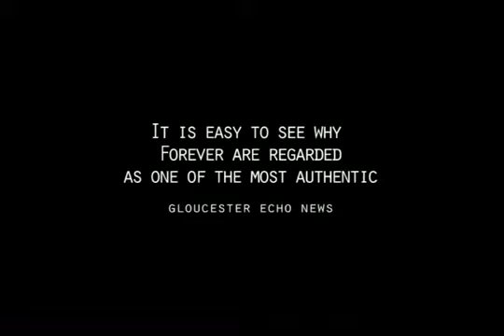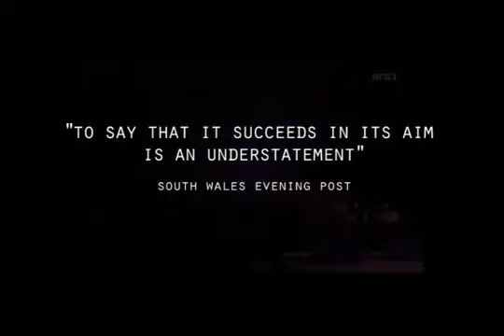ABBA Forever Tribute Band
Superb UK Based ABBA Tribute Band. Excellent Lights, Sound and Costumes combined with talent and enthusiasm. Ideal for Weddings, Theatres and special occasions.